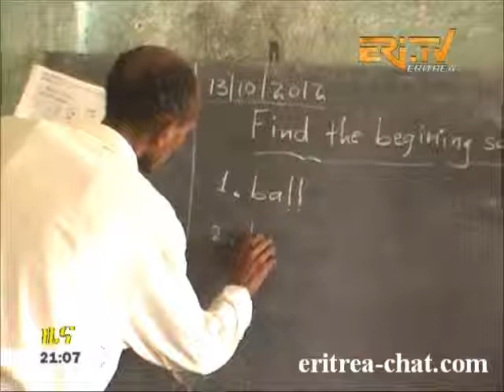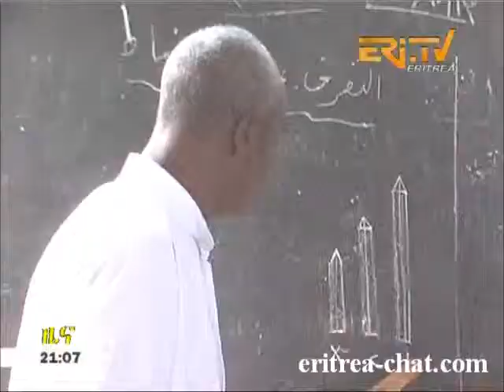Eritrean TV Tesatafinet ab Meadi Timirti Golidj HQ